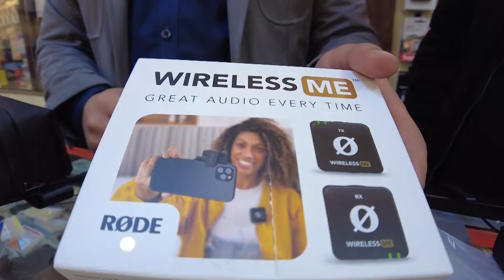سوپرایز سردارنظری توسط شرکت و فروشگاه طنین